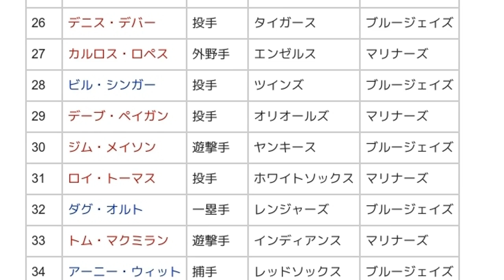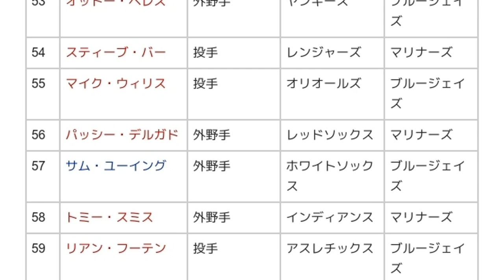「1976年のMLBエクスパンションドラフト」とは ウィキ動画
ウィキを動画で読む「1976年のMLBエクスパンションドラフト」のウィキ動画です。